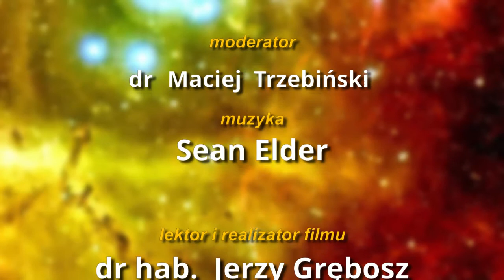Odcinek specjalny "Kanapy fizyków" , odc.7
W siódmym specjalnym odcinku "Kanapy fizyków" profesorowie Agnieszka Zalewska, Marek Kowalski oraz Paweł Bruckman będą kontynuować opowieść o przystąpieniu Polski do CERNu.
Odcinek jest w całości poświęcony "polskim specjalnościom".

„Projekt finansowany przez Narodową Agencję
Wymiany Akademickiej w ramach Programu Welcome to Poland"